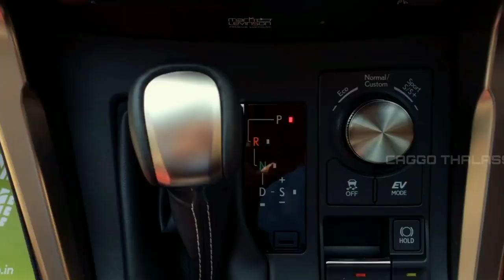CAGGO complete protection for premium cars -Caggo Steam Services, Thalassery